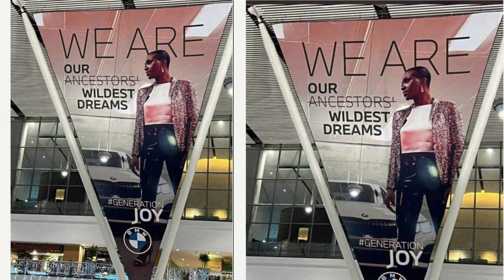BMW SA is playing in our face | Raclst Ad and weak apology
BMW SA tried black people in SA.bad choice of word for this campaign.

FIVERR👇🏽👇🏽👇🏽👇🏽👇🏽👇🏽👇🏽

The book | I am Proud To Be Ashamed- shorturl.at/blEMS
AMAZON STORE FRONT
AMAZON KIDS TOYS
EBAY STORE